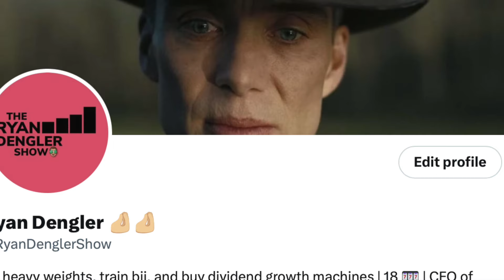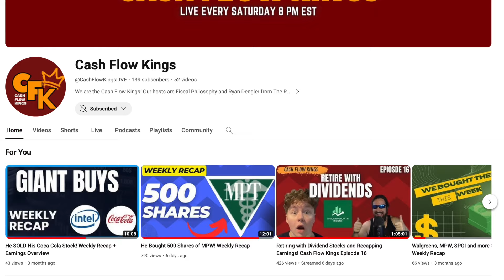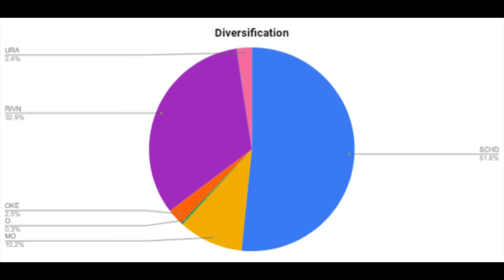He Has a DEGENERATE Dividend Portfolio! Portfolio Review 27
Today I go over Half-Emptys portfolio he sent over!

📊The Investing Software I Use!

Hey I’m Ryan! On this channel we go over Dividend Stocks, Investing, Stock Market News, and more! We go over my monthly portfolio updates every month to hold myself accountable and watch the growth of my portfolio. My investing belief is to invest in consistent dividend payers that have a spot in the future of the world.

🚨All topics discussed in the video are NOT financial or stock advice. Please take this as entertainment and always research before investing into anything!